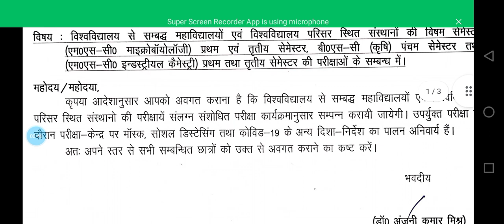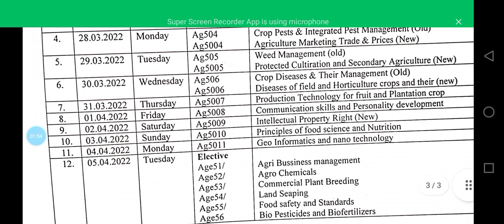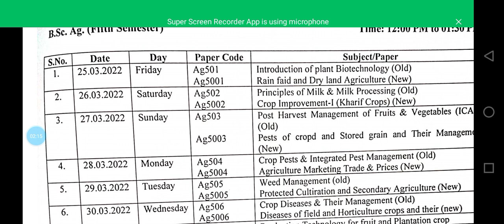B.Sc Agriculture fifth semester exam date new release | Kanpur University | CSJM